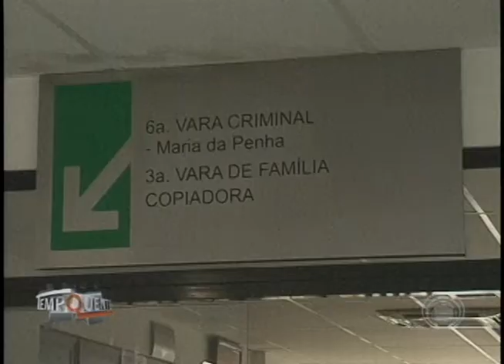Professor da rede municipal é preso acusado de abusar sexualmente de aluna (01/09)